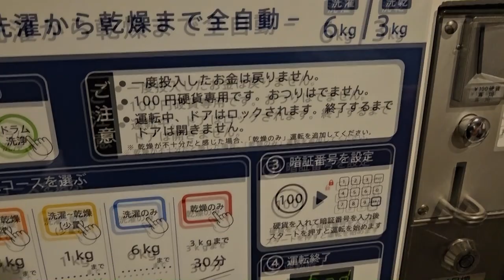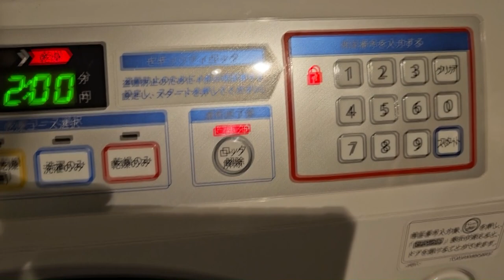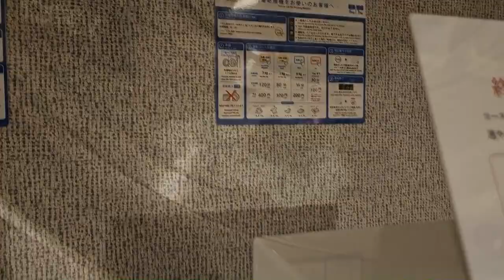Living the Hotel Life - Coin Laundry Machines in Japan (Washing Machine Facilities)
Invariably while traveling you are likely to have to do some laundry, especially when traveling for a couple of weeks. We took advantage of the many hotels that offer laundry facilities, and I was pleasantly surprised to see the combination machines that will wash and dry your clothes, as well as the type that locks while in use (a huge relief to those of us who don't want to watch the machine like a hawk worrying about theft or want people taking our clothes out once the cycle is done). Many of the machines will have the automatic soap dispenser so you don't have to add detergent.

Google translate is also very handy for translating text on the fly, although you need to have data/wi-fi available.

Forgive the raspy voice and coughing. Our colds were at their worst at the time.

You can also support me through my artwork.

Check out my Japan playlist for more of our trips to Japan.